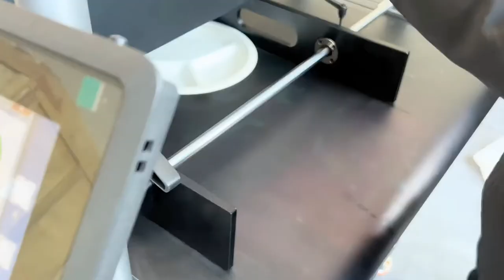Single pass digital printer on food plate